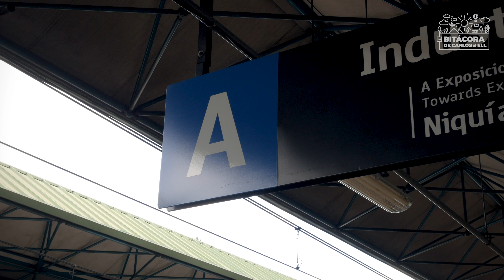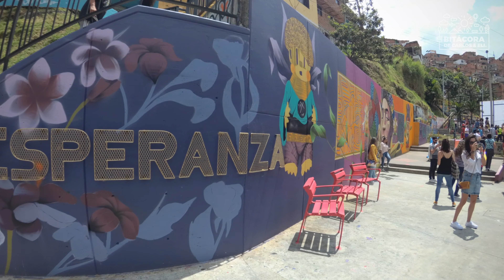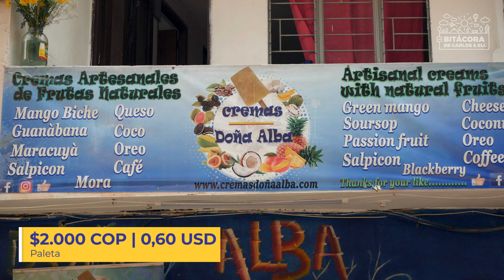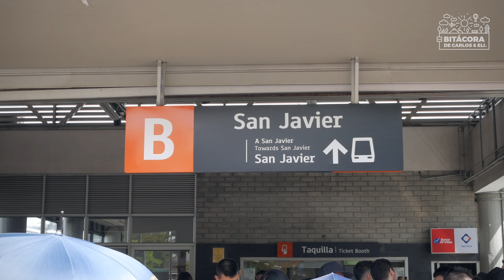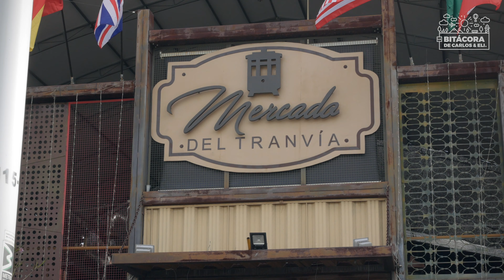Comuna 13 MEDELLÍN - Graffiti tour 4K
En este video COMUNA 13 Medellín (Graffiti Tour) visitaremos la Comuna 13 de Medellín para hacer el Graffiti Tour, una de las actividades imperdibles en Medellín.

Recorreremos el barrio y conoceremos un poco de la historia de esta zona de la ciudad.
Les mostraremos cómo llegar a la Comuna 13 por cuenta propia usando el metro y con qué empresas les recomendamos hacer el tour de los graffitis comuna 13; les hablaremos del recorrido que se hace con Zippy Tours y del que organiza Casa Kolacho.

Comeremos las famosas paletas de mango biche, subiremos por las escaleras eléctricas y llegaremos a un mirador con una vista espectacular donde recibiremos una clase de baile.

Usaremos el Tranvía para llegara otro sector de la ciudad, almorzaremos en Mercado del Tranvía y les mostraremos un poco de los graffitis del barrio Buenos Aires. Todo esto usando el transporte público de Medellín.

0:00 COMUNA 13 Medellín (Graffiti Tour) 4K
0:32 Cómo llegar a la Comuna 13
0:57 Cómo hacer el Tour de la Comuna 13 (Graffiti Tour)
2:02 Qué es la Comuna 13
3:16 Graffitis  (Graffiti Tour)
4:05 Escaleras eléctricas
4:43 Mirador (Turismo Medellín)
5:15 Paletas de mango biche
5:39 Mirador 2 (Qué hacer en Colombia)
6:19 Final del Tour y opinión (tour Medellín)
7:07 Metro y Tranvía de Medellín
7:57 Mercados del Tranvía
8:37 Graffitis Buenos Aires

*Tour realizado en Octubre de 2019

SI TE GUSTA EL VIDEO, COMPÁRTELO CON TUS AMIGOS!